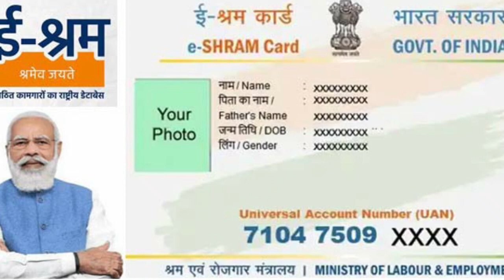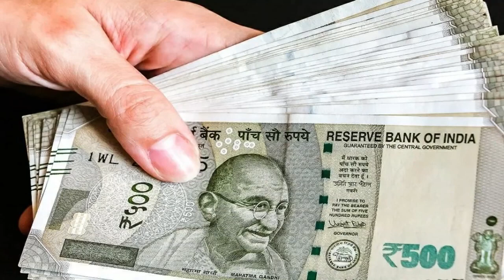E Shram కార్డు ఉన్న ప్రతి ఒక్కరికి 2000 వస్తాయి ! అప్లికేషన్ పెట్టి తీసుకోండి || TELUGU YOJANA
WATCH:E Shram కార్డు ఉన్న ప్రతి ఒక్కరికి 2000 వస్తాయి ! అప్లికేషన్ పెట్టి తీసుకోండి || TELUGU YOJANA